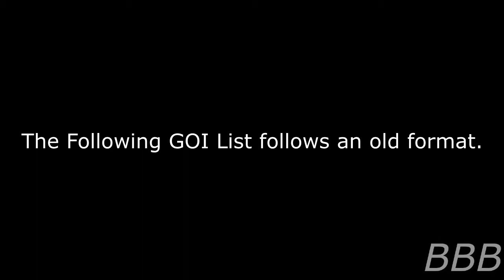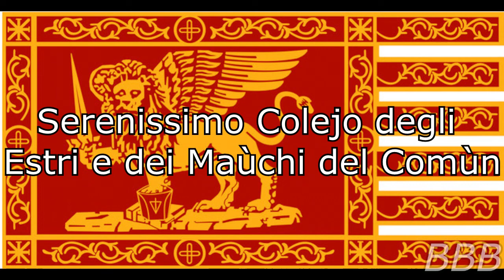SCP Italian WIki Groups of Interest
Here's the complete GOI list from the Italian Wiki!